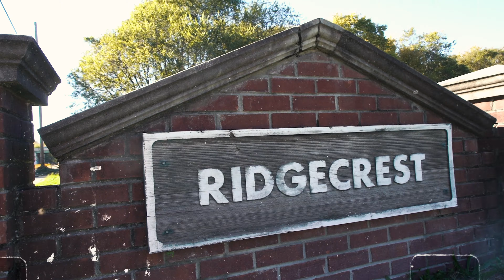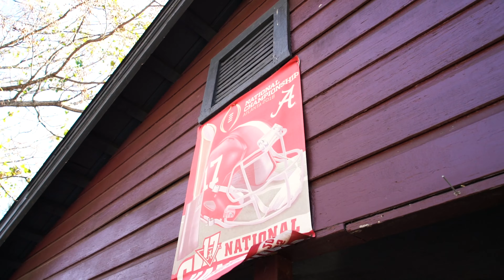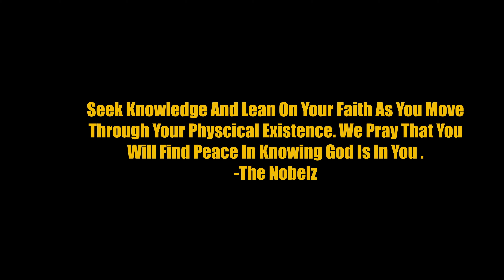Li Quin - Where's God | @BLACK CLXUDS ​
Follow Now